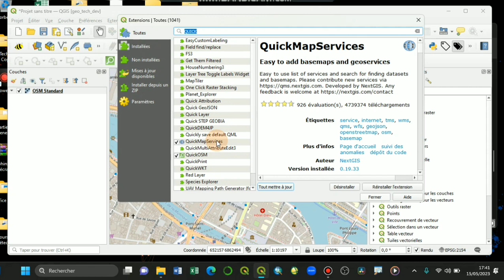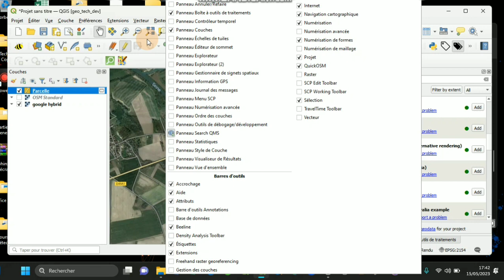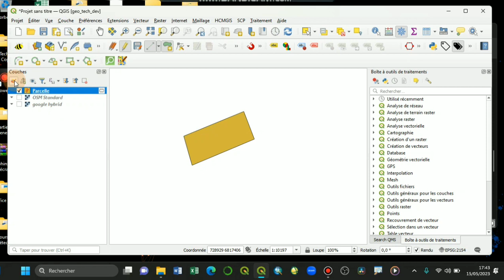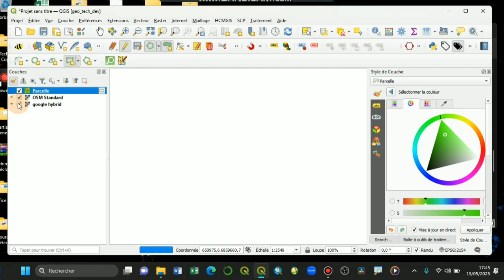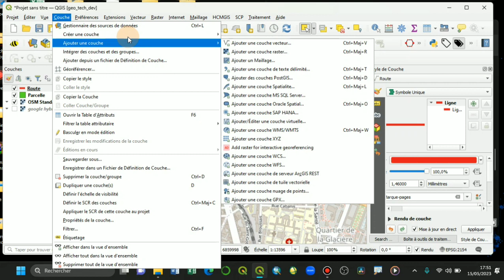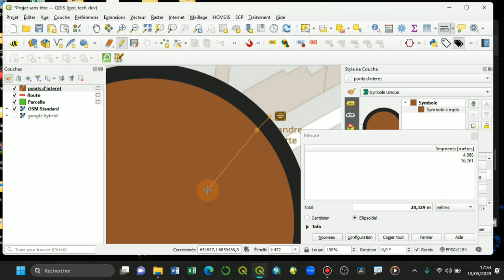Comment dessiner des formes sur QGIS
Vous avez peur que QGIS soit compliqué à maîtriser ? Ne vous inquiétez pas, apprenez la numérisation de formes avec ce tutoriel Qgis dur la numérisation QGIS

Salut c'est Abdou SENE QGIS.

Tubebuddy vous permet d'optimiser votre chaîne YouTube.